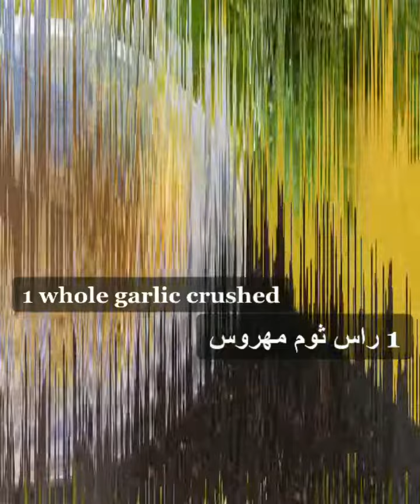Mloukhieh with chicken ملوخية بالدجاج أكثر صحية و سهلة جدا |EASY FAST AND HEALTHIER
Lebanese Mlokhia / Jews mallow
A great recipe one of our favourite meals!

I cook all the food in the same deliciousness but in a healthier way (with less calories which will help in losing weight over time while eating what you like)!

(Just started this channel I’ll be posting a lot more!)

ملوخية
 وصفة رائعة من وجباتنا المفضلة!

 أطبخ كل الطعام بنفس اللذة ولكن بطريقة صحية (مع سعرات حرارية أقل مما سيساعد في إنقاص الوزن بمرور الوقت مع  تناول ما تحب)!

 (قناتي جديدة سأنشر المزيد قريبا!)